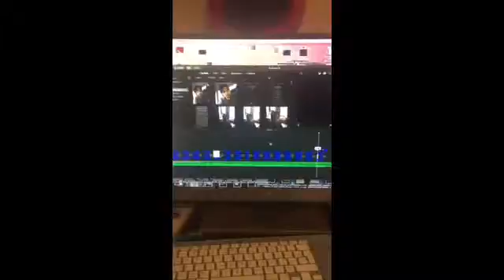Scared of speculation